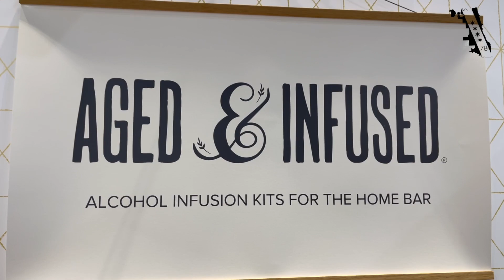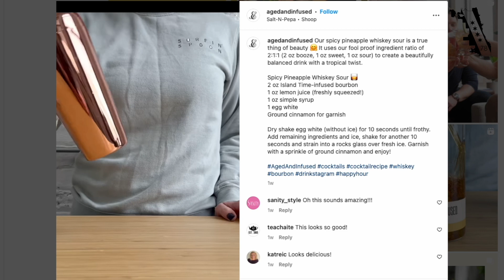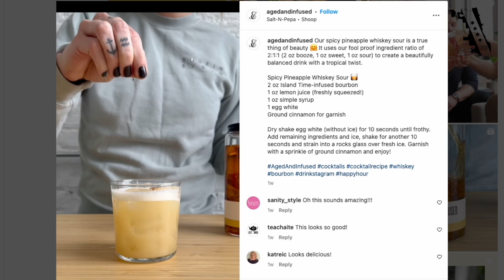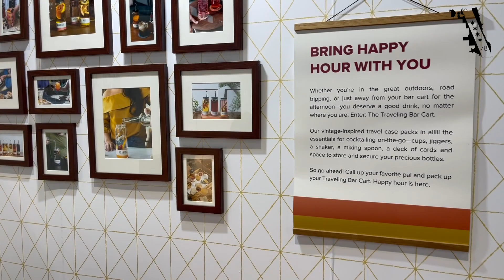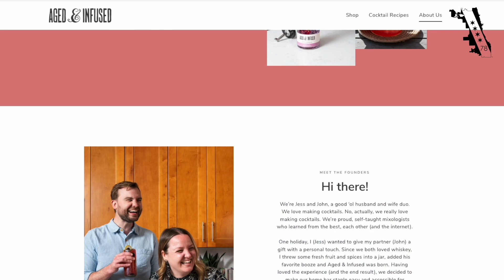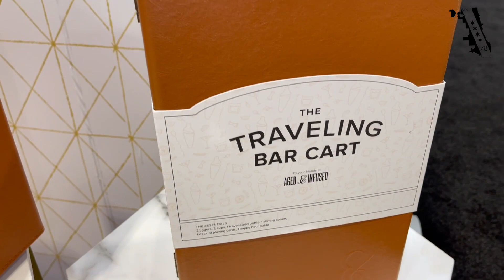It's Happy Hour Ever Hour With Aged & Infused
BUCKTOWN:

Care for a drink?  Yeah, we thought so.

At Aged & Infused, there’s one thing they know for sure: happy hour is a priority. It’s a pocket of time to connect, converse, experiment, and enjoy. And while going out is great, we (the people) prefer cozying up to our own bar cart, with our people, and our damn good homemade cocktails.

Jess and John, a good ‘ol husband and wife duo. They love making cocktails. No, for realz, they really love making cocktails. They’re proud, self-taught mixologists who learned from the best, each other (and the internet).

One holiday, (Jess) wanted to give my partner (John) a gift with a personal touch. Since we both loved whiskey, I threw some fresh fruit and spices into a jar, added his favorite booze and Aged & Infused was born. Having loved the experience (and the end result), we decided to make our home bar staple easy and accessible for everyone.

They're still learning, always coming up with a new cocktail or working on bringing back something from the golden age of cocktails, the traveling bar cart!  Yes, these people rule and we wanted you to know them.

Be sure to check out all they have on the site, it will save you hours of scrolling for that perfect drink recipe. Check them out at agedandinfused.com